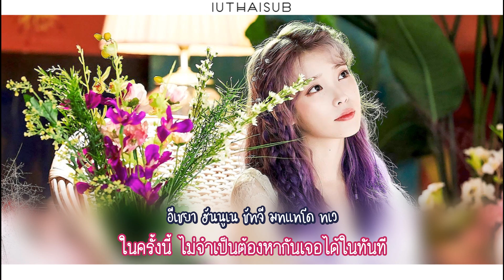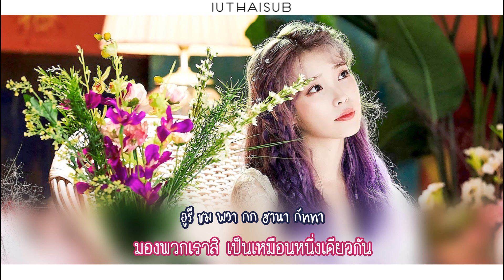[Thai Karaoke & Thai sub] IU (아이유) - Above the time (시간의 바깥)